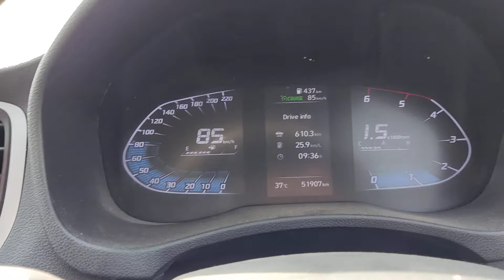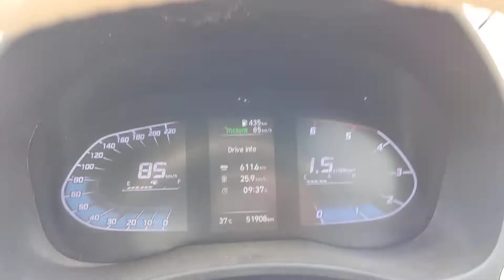Hyundai Verna- Cruise control on expressway.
Verna is a very soft and comfortable Sedan car,
it it has a very good cruise control which works very properly and we can see it's games most on the express ways.